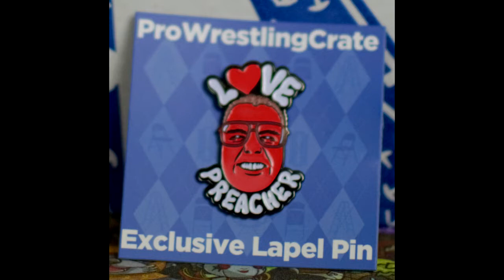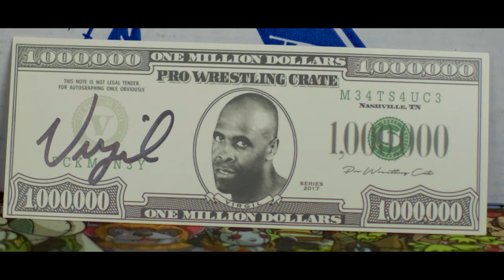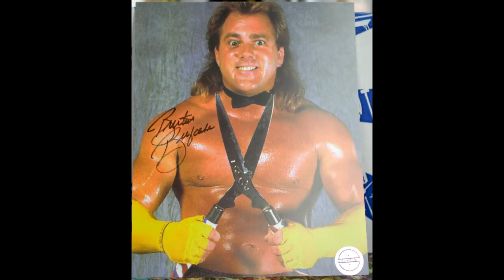PRO WRESTLING CRATE Unboxing September 2017 | PROFESSIONS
Join me as I Unbox Pro Wrestling Crate and there shall be more to Unbox every month!! =) Pro Wrestling Crate is a monthly box of Epic Wrestling Greatness and I have no regrets getting it =P This Months theme for The September 2017 Pro Wrestling Crate is Professions!! So stay tuned for many more Unboxings of Pro Wrestling Crate on my channel XD Hopefully you all enjoyed this as much as i did =) Follow/Favourite n Hit that Like Button if you liked this vid but not to Hard Don't Break Your Computer, Make sure to Subscribe to Join The DAWG SQUAD n As Always Guys Stay AWSUM!! XD

Follow Me On PewDiePie'sTuber Simulator - TheJaseDawg